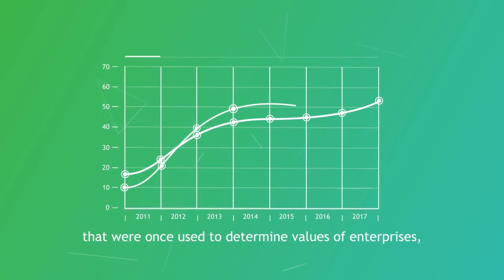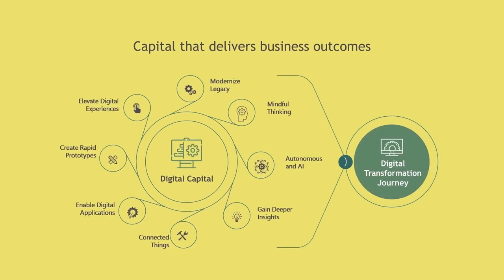Happiest Minds – Your Perfect Digital Enablement Partner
The onset of digital has radicalized entire business models. Customers have taken charge of their digital journeys, and businesses have to follow suit. Digital has become the language to learn.